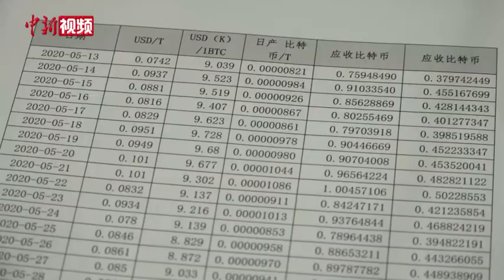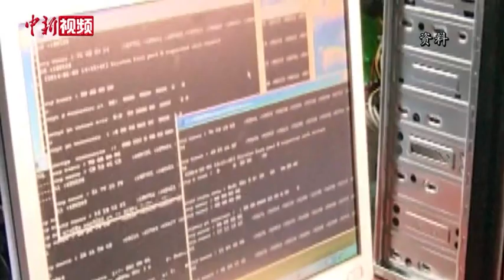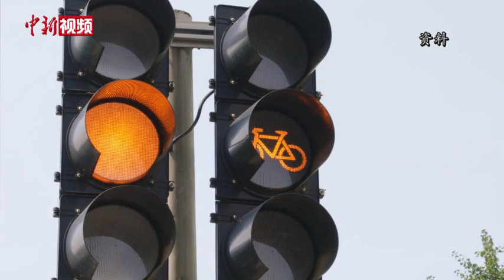比特币“挖矿”未见收益索赔近千万美元 法院：合同无效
委托一公司进行比特币“挖矿”，并投资千万购买“矿机”，因在服务期内未见收益，投资方将其委托公司告上法庭，要求赔偿955万美元。12月15日，北京朝阳法院开庭审理这一服务合同纠纷案。
        2019年5月，原告与被告签订《计算机设备采购合同》《服务合同书》等协议，委托被告采购、管理微型存储空间服务器（即“矿机”）、提供比特币“挖矿”的数据增值服务并支付增值服务收益，原告向被告支付管理费用。然而合同履行期间，被告向原告支付18.3463个比特币作为数据增值收益后，未再支付任何收益。